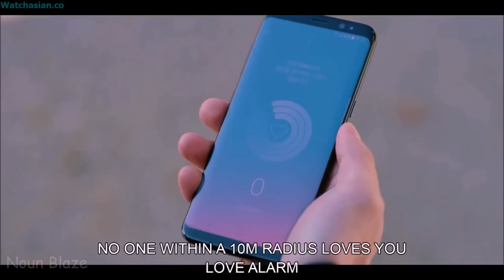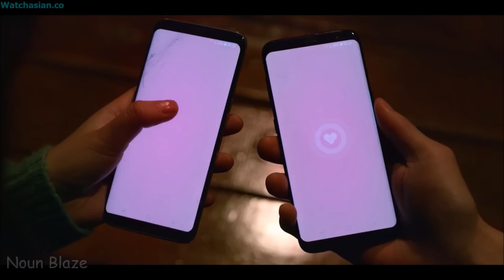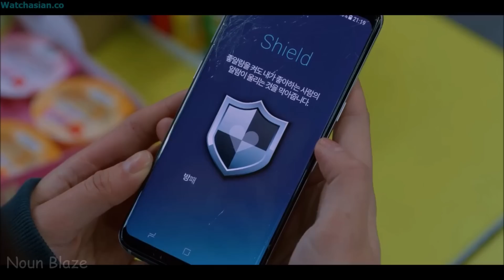Jo Jo (Kim So Hyun) x Sun Oh (Song Kang)「Love Alarm MV」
The kdrama netflix series Love Alarm is a lovely drama~ I ship Kim Jo Jo (Kim So Hyun) with Hwang Sun Oh (Song Kang). I just love the way how Sun Oh loves Jo Jo~ they are sooo cute and I liked the way how they first kissed because it was different as in other kdramas~ I am soo hyped how their relationship will be ... I mean who will she choose? Sun Oh or Ga Ram? I ship Sun Oh and Jo Jo. I really can recommend you this kdrama and you can watch it is a netflix series. I hope there will be more Dramas from Kim So Hyun and also Song Kang~

Drama: netflix kdrama ~ Love Alarm

1st Music: Heartbeat ~ BTS
2nd Music: Puzzle ~ Arran